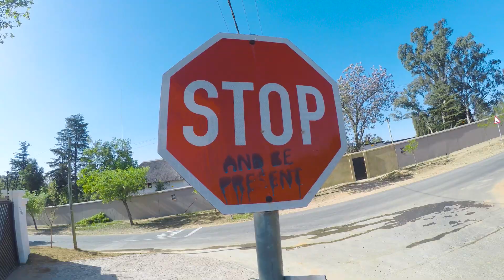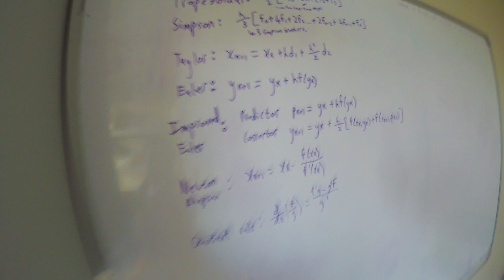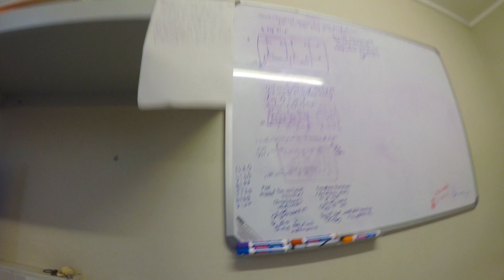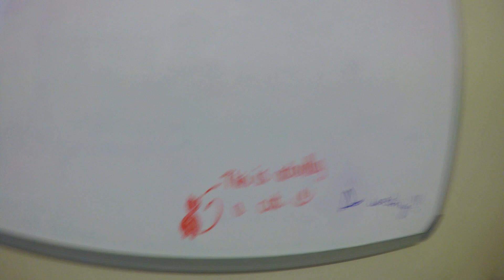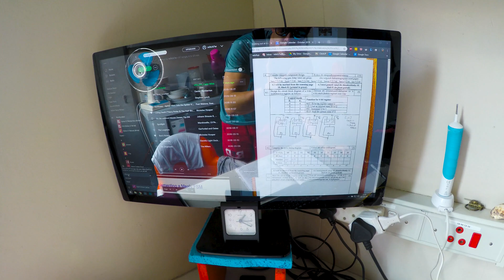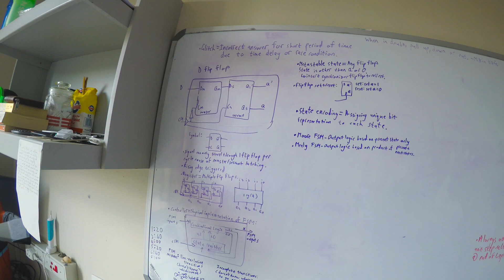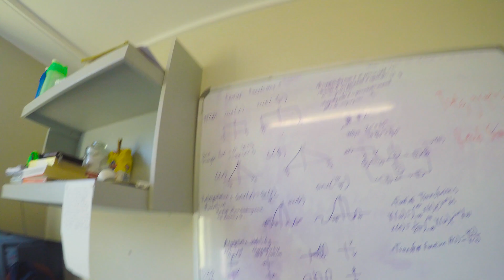Frantic Studying | Eng Week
Our eighth Engineering Test Week!  I'm a second-year Computer Engineering student at the University of Pretoria (Tuks) but also do a whoooooooole lot of other stuff. Check out the rest below...

Despite the title, it did actually go quite well. Our modules this semester are hard but have really taken a practical turn and so it is somewhat more fulfilling to learn for some of these modules as it's actually work I could see myself using one day. For some subjects, the rest we just push through as always.

Eng week is finally over and so I had time to edit this. I hope people appreciate the honesty and realism I try and show in these vlogs. I could very easily show off some nice cinematic stuff during the week and only the fun stuff that happens but it is this sometimes boring stuff that makes up the brunt of varsity so gotta show off the real deal.

This video contains lots of laundry, massive amounts of graft, a cinematic fly by of all my friends confidently walking towards a hard linear systems test, circuits, past papers and semester tests.

My name is Mitch Williams and I'm a twenty year-old living in South Africa. I am really passionate about learning, technology, photography, cinematography, reading, hiking, always improving and am studying Computer Engineering at The University of Pretoria (Tuks). I am also constantly trying to make the most of my brief time on this floating rock we call Earth.